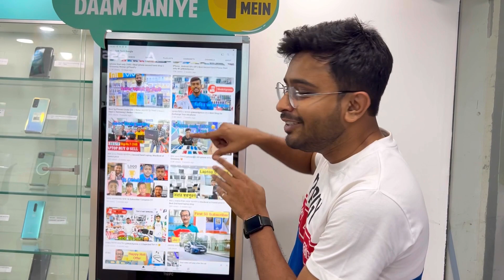iPhone start only 7k || 50% off all mobiles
Cashify Dunlop- Cashify Mobile Store Dunlop, West Bengal
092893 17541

Cashify
Cheapast iphone
Cheapast android phone
Iphone
IPhone 13
Iphone 14
Iphone 14 pro max
Used mobile
Second hand mobile
Second hand mobile store
Samsung
Vivo
Oppo
Used iphone